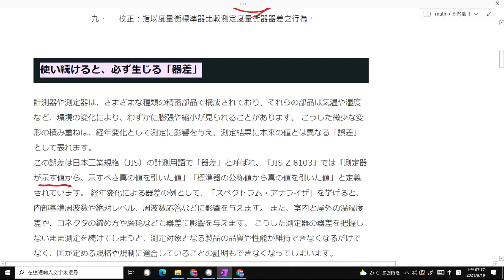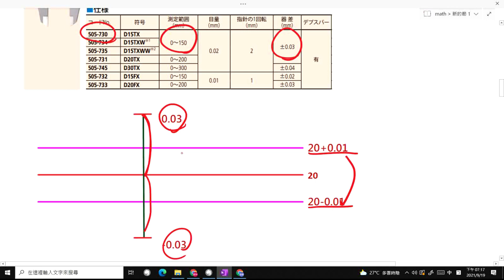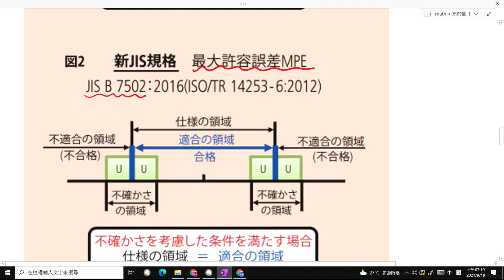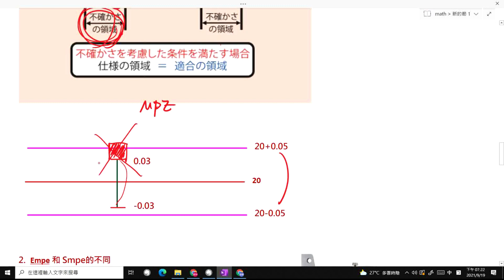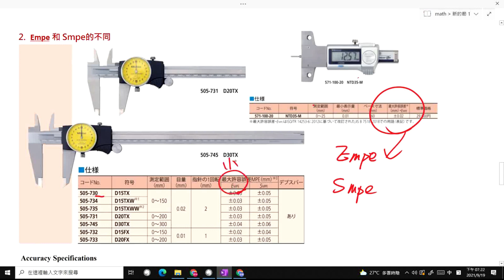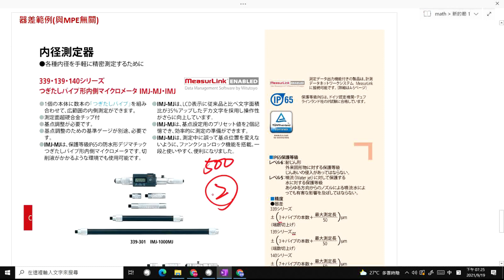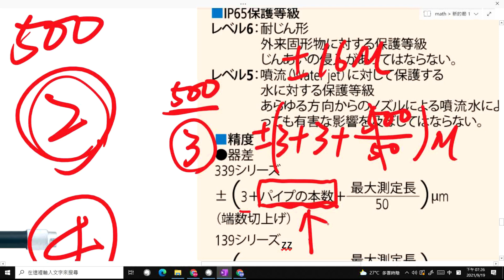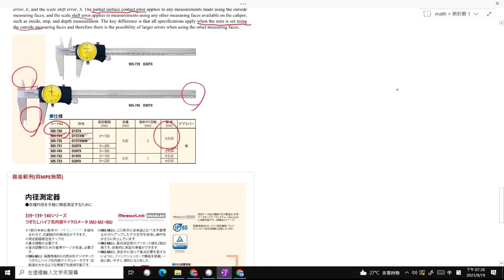量具由器差變更標示為MPE(2021)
參考網站